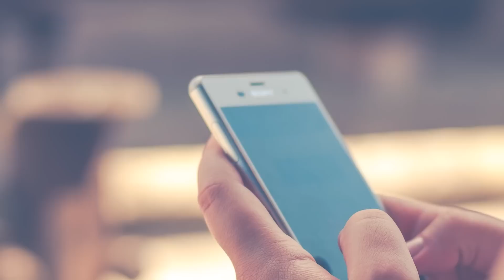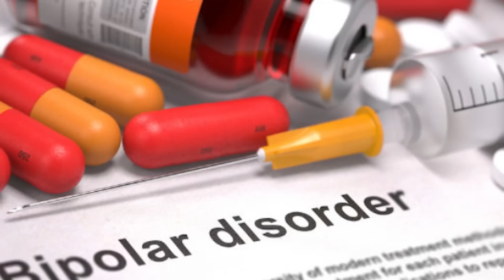អាថ៏កំបាំងនៃការស្លាប់របស់-​ ELISA LAM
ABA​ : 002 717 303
Name : HENG PICHPUNLEU